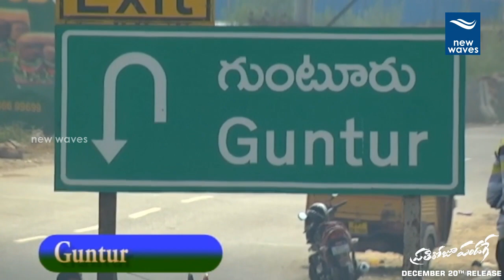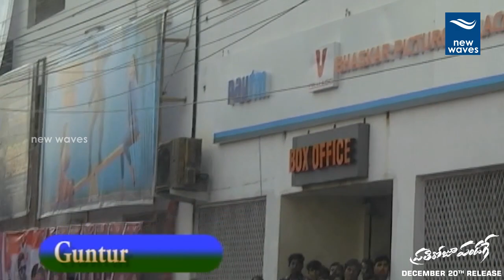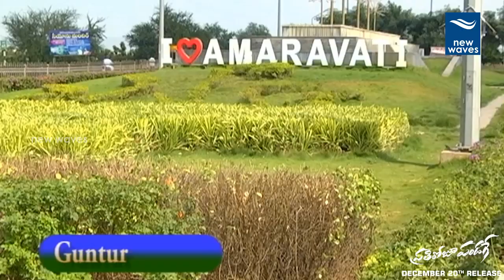Prathiroju Pandage Movie Team Tour | Sai Dharam Tej | Raashi Khanna | New Waves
Prathiroju pandage movie team bus tour, prathi roju pandage movie is directed by maruthi and starred by sai dharam tej and raashi khanna.